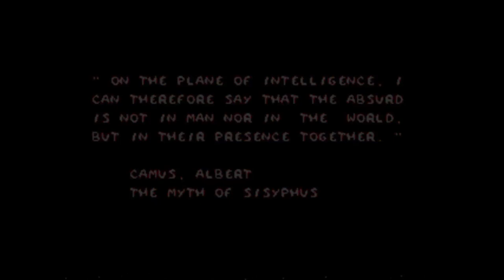Devwill Too MD - Genesis Gameplay Trailer Mega Cat Studios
A charming platformer with colorful graphics and a challenging combo system. Can you became a combo master and unravel the mystery?

   - Innovative Combo System
    -Existentialist Narrative
    -Hand-Drawn Comic Cutscenes

Brought to the MD by the talented Paulo Andrés de Matos Villalva & Laudelino Nemezes

Mega Cat Studios is an independent games development studio.

SEGA® and MEGA DRIVE®  are trademarks of SEGA Holdings Co.

For more on Mega Cat Studios and our games, please